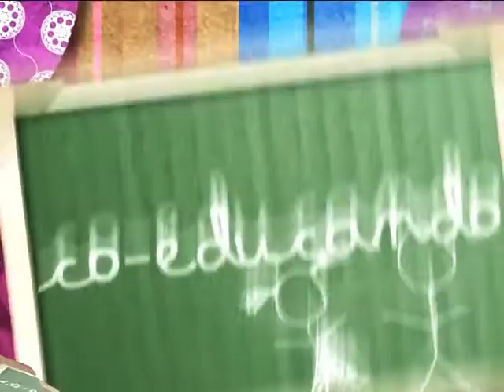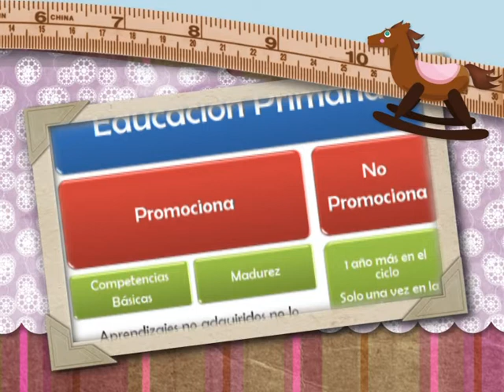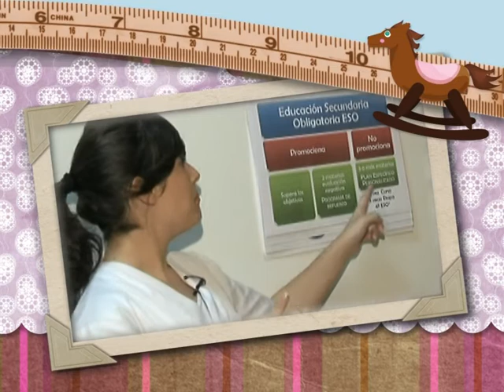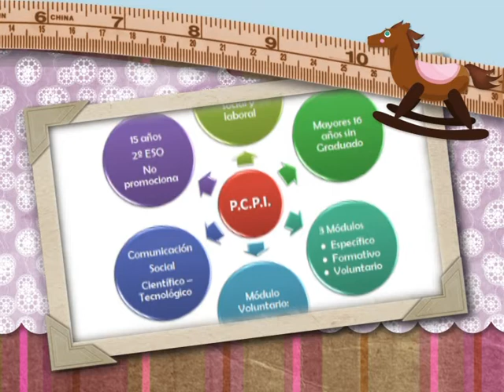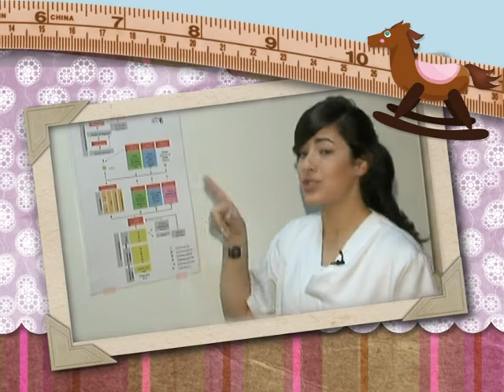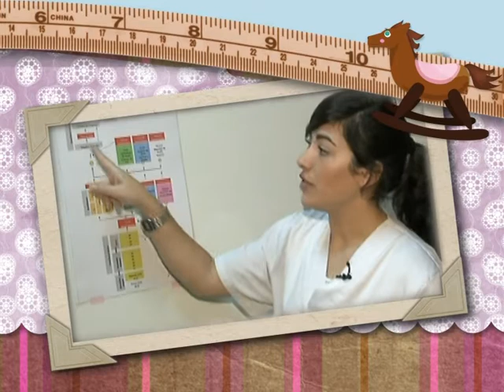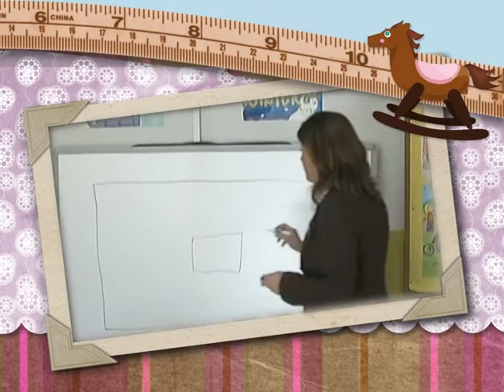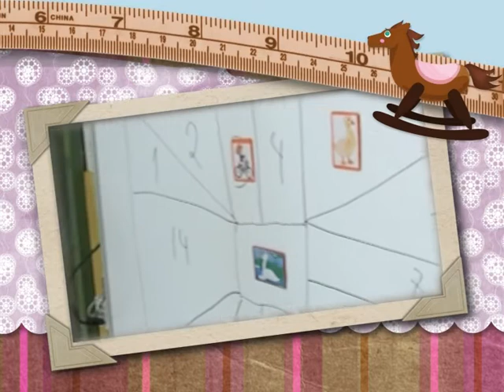CO-EDUCANDO 17 ENERO 2013